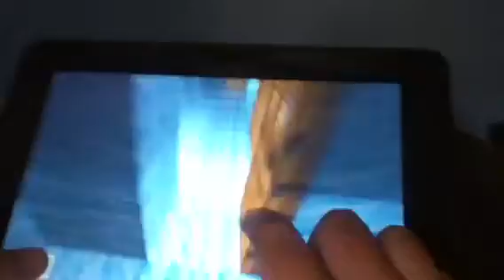Exploring the great world out there